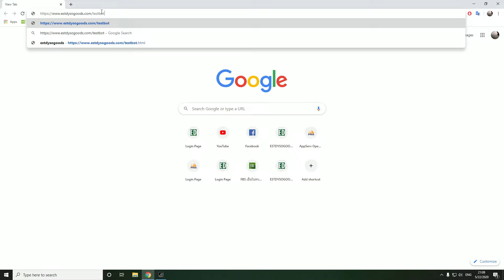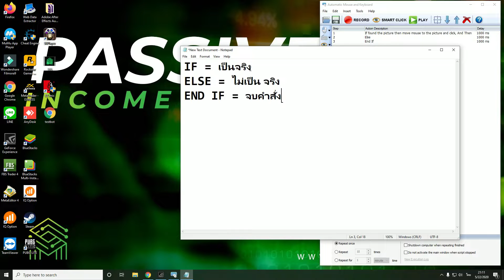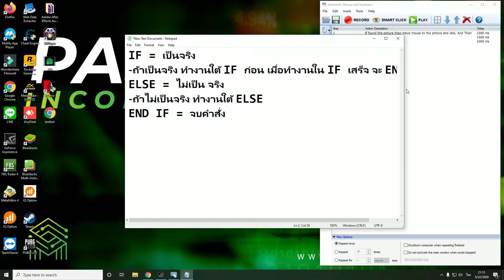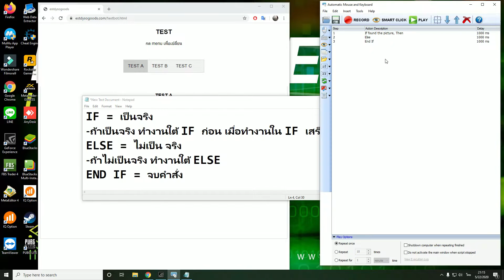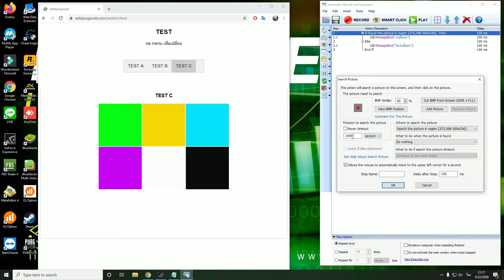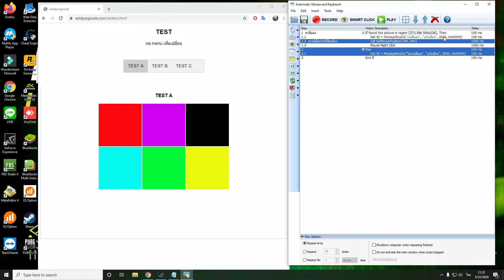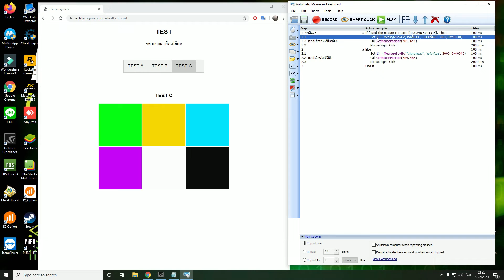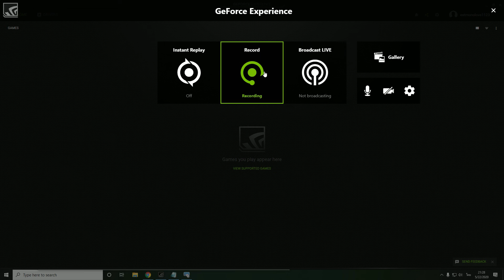สอนใช้งาน Automatic Mouse and Keyboard ง่ายๆ # EP2 : Basic IF ELSE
สนับสนุนเเพื่อเป็นกำลังใจได้นะครับผม